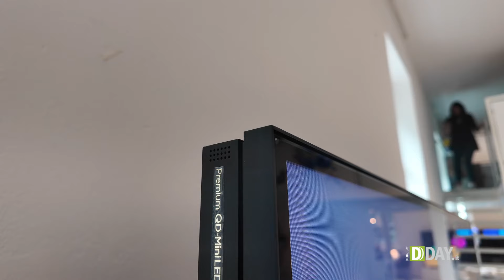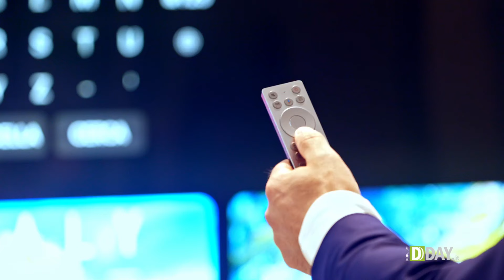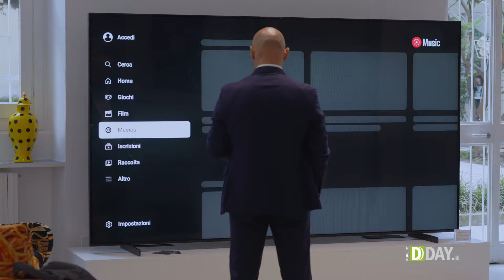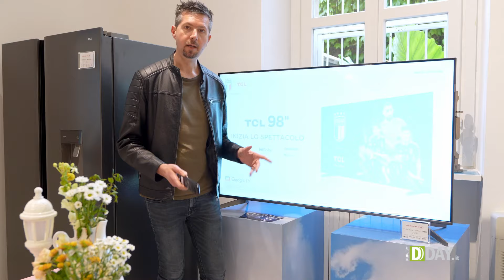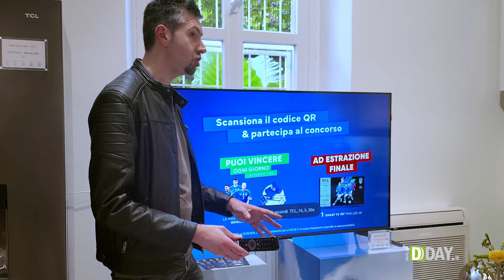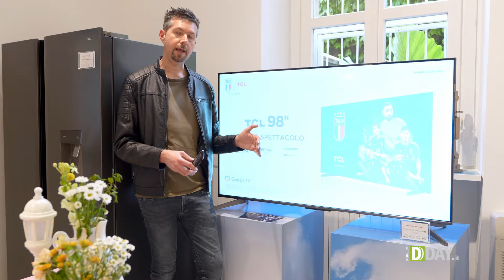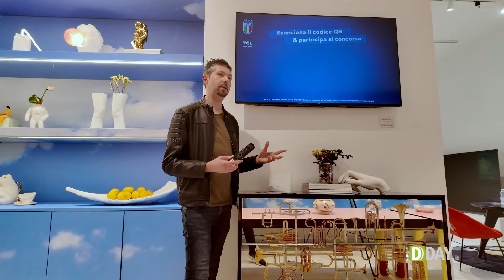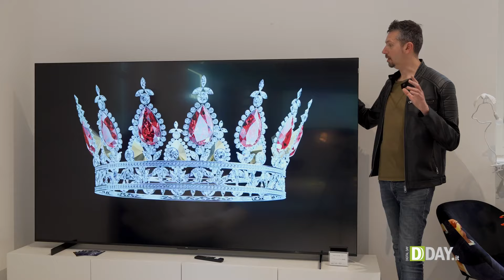TCL 115": ecco il TV più grande sul mercato (e il resto della gamma 2024)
Time to go big! TCL presenta la nuova gamma di TV 2024, ed è la sua più completa di sempre. La punta di diamante è il nuovo esclusivo quanto immenso top di gamma 115 pollici della serie mini LED X95: più di 2,5 metri di base, 5000 nit di luminanza di picco, più di 20.000 zone di local dimming.